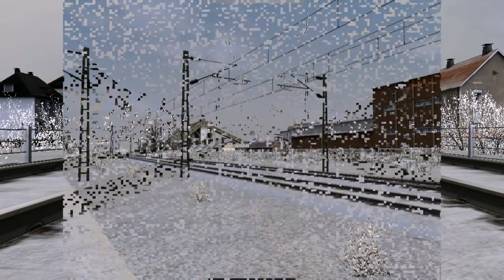Passenger Trains in RailWorks Winter Edition Vol. 1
Trenuri de calatori in RailWorks Winter Edition Vol. 1